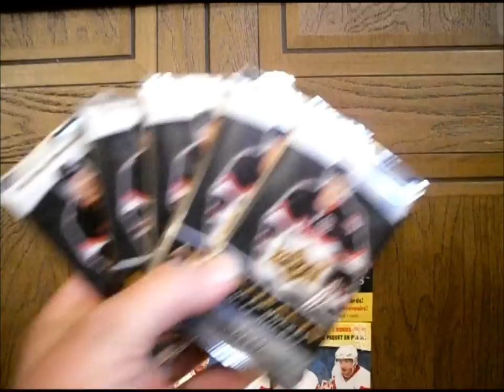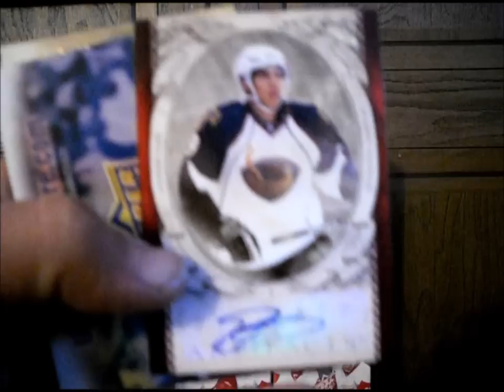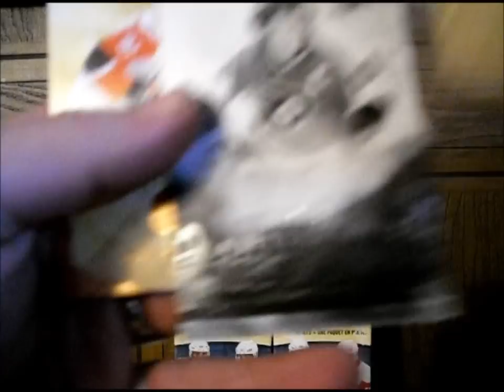2010/2011 Upper Deck Artifacts 5 Hot Packs!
My local card shop opened a new box of 10/11 Artifacts for me.
HOT BOX = HOT PACKS!